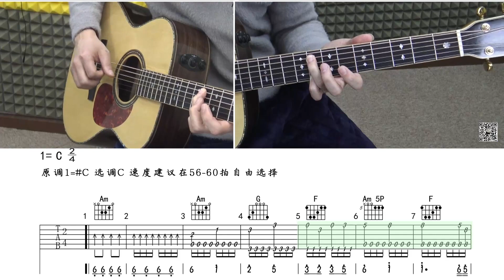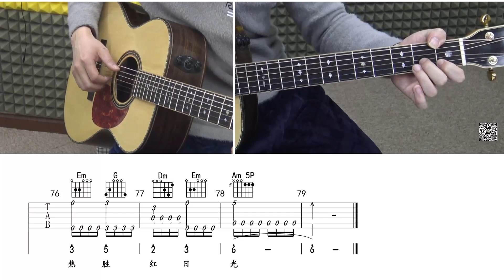男兒當自強 吉他指彈及解說教學 Men should be self-improvement guitar fingerstyle and commentary teaching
《男兒當自強》，1991年電影《黃飛鴻》的主題曲，改編自古琵琶曲《將軍令》，由黃霑填詞、林子祥主唱、戴樂民編曲。歌曲曲調雄壯，歌詞強調男兒氣概、自我實現的精神，基於電影的主題，亦蒙上了強烈的民族意識,面世後即風靡一時，獲得台灣金馬獎最佳原創電影歌曲及新加坡金曲獎最佳電影主題曲，並傳唱至今。有論者認為此曲在情歌氾濫的流行華語樂壇中屬於異數，故能脫穎而出.
"Men should be self-improvement", the theme song of the 1991 film "Huang Feihong", adapted from the ancient pipa song "General Order", arranged by Huang Qi, lead singer Lin Zixiang, and Dai Lemin. The tune of the song is majestic, and the lyrics emphasize the spirit of masculinity and self-realization. Based on the theme of the movie, it also casts a strong national consciousness. It became popular after it was released. It won the Taiwan Golden Horse Award for Best Original Film Song and Singapore Golden Melody Award for Best Film The theme song has been sung to this day. Some commentators believe that this song is an odd number in the popular Chinese music scene where love songs are flooded, so it can stand out.